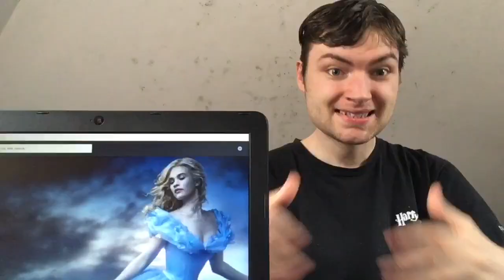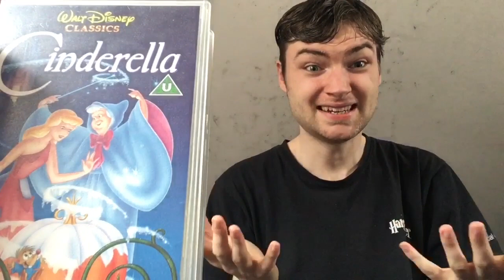Cinderella 2015 Movie Review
Put a live action remake with added backstory together and what have you got? A meh version of the fairytale best. Enjoy Guys as I review what the general consensus calls the best Disney live action but to me it’s in the middle and lacks the magic of the animated classic!